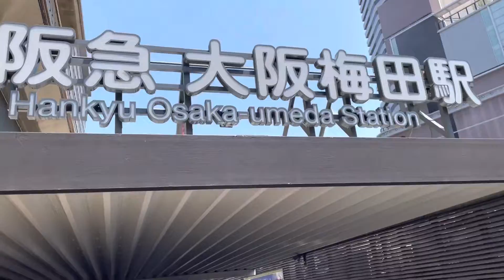【Osaka station walk、Hankyu Osaka Umeda Station】Saturday daytime June 2022「osaka morning 592 JAPAN」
Today is Saturday June 2022.

Osaka is the temperature of early summer. The rainy season is coming soon.

Near Osaka Station, redevelopment is progressing, and buildings and condominiums are lined up.

Let's walk!